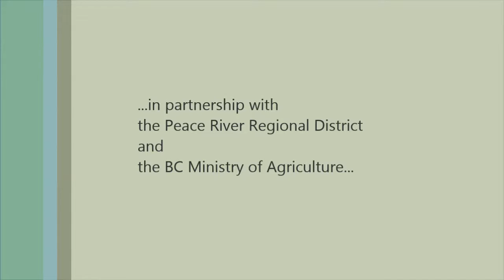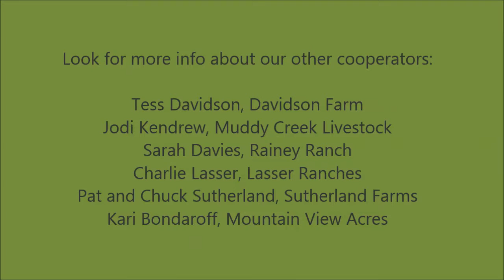VIDEO Jodi Kendrew Interview Final